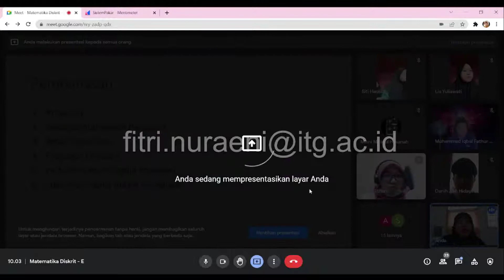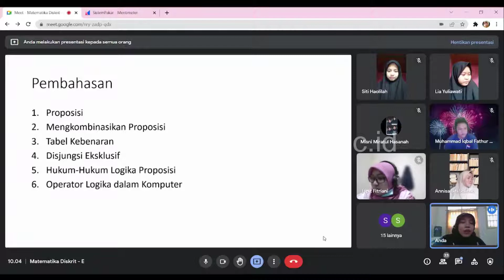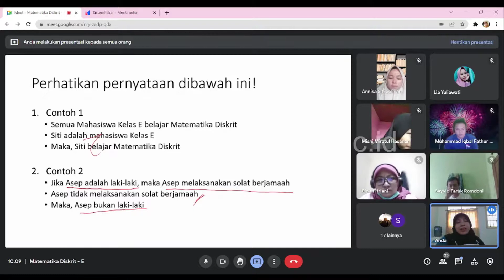2.1 Pengantar Logika